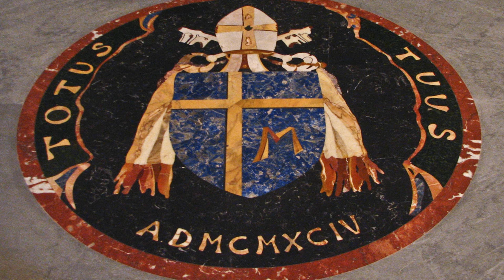Acto de desagravio en el Tibidabo (Barcelona) por la ofensa a la Mare de Deu de Montserrat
Tekton es un canal de noticias católicas nacido en Barcelona (España), puedes encontrar noticias relacionadas con la Iglesia Católica, y recursos de otro tipo como vidas de Santos, el Evangelio del día, y otras muchas cosas más. No dudes en entrar y ver el contenido que sin duda te gustará, nuestra web es